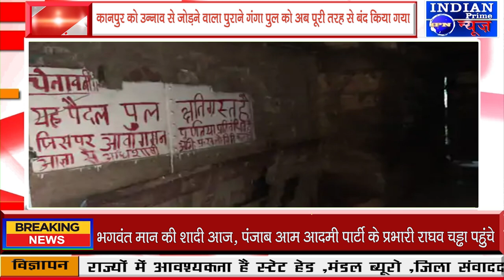IPN NEWS - कानपुर को उन्नाव से जोड़ने वाला पुराने गंगा पुल को अब पूरी तरह से बंद किया गया